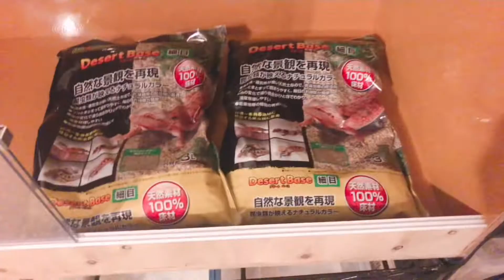【フトアゴ】大きな荷物が届いたよ☆